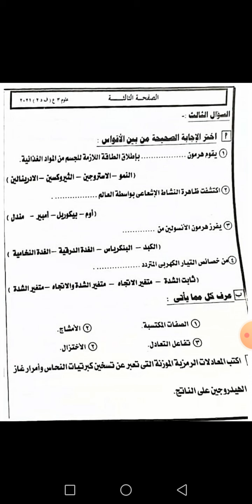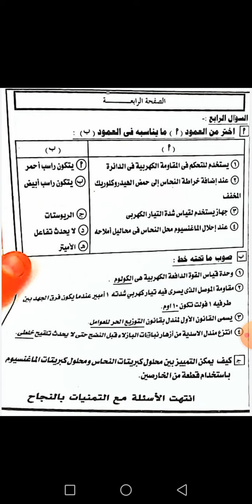نموذج إجابة إمتحان علوم محافظة بورسعيد تالته اعدادي الترم الثاني ٢٠٢١